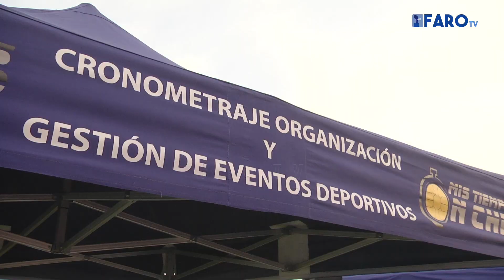Los perros fueron los grandes protagonistas del I Trail de La Fortaleza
Con al menos media hora de retraso en cada una de las modalidades, el I Trail La Fortaleza dio comienzo con alrededor de 300 participantes entre las modalidades canicross y marcha, donde además de corredores ceutíes, también estuvieron presentes participantes provenientes de Andalucía y de Marruecos.

Redacción y locución: María García